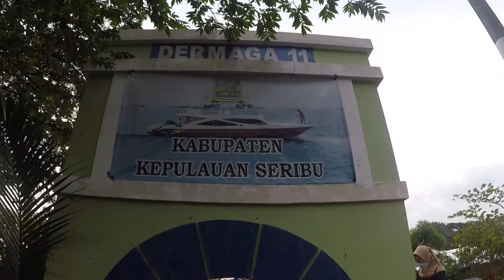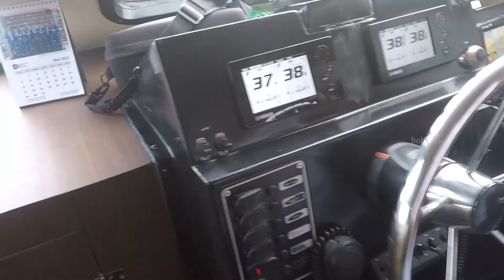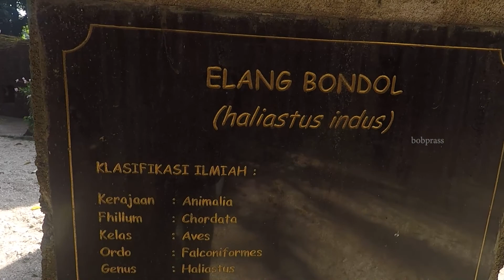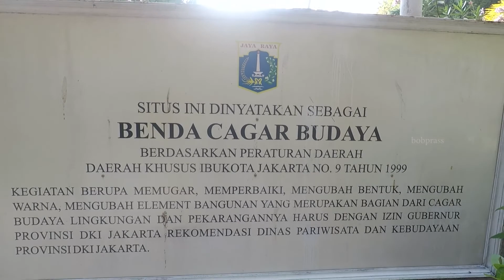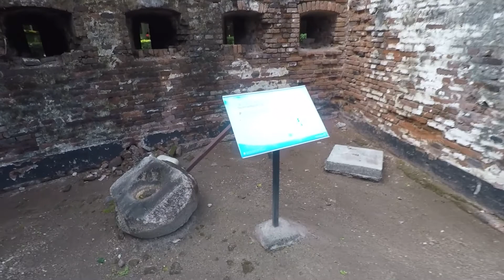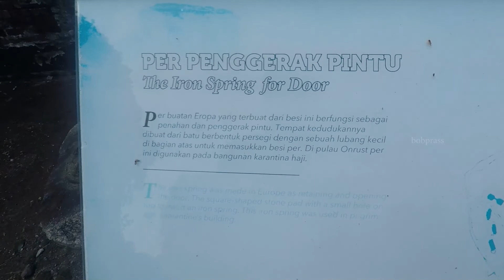Healing ke PULAU BIDADARI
Explor Pulau Bidarai di Kepulauan Seribu Jakarta, disini sudah komplit dari listri sampai sinyal, juga ada bentang peninggalan Belanda.